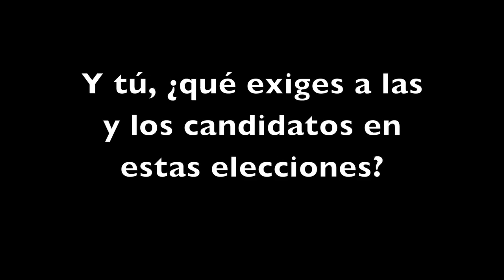Exigencias Laicas a las y los candidatos (3)